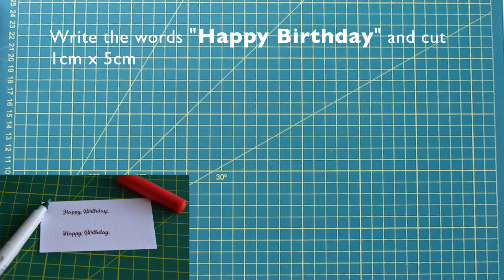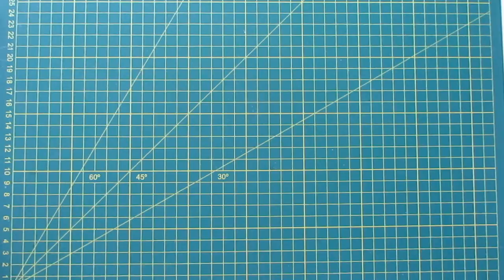Beautiful DIY Birthday Card | Quilling Roses | Step by Step Tutorial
This video will show you how to make a beautiful and simple Birthday Card with quilling roses.
★ Easy and simple to follow a step by step for beginners.
★ Items I used:
1. 210 grams textured paper or C 6 Card Paper (White colour)
2. 80 grams textured paper (White)
3. Gray, Green and Red papers
4. PVA Glue, Double-sided tape & Double-sided foam tape
5. Scissor or paper cutting machine
6. Quilling tool (Electric or Non-Electric Quilling tool pen)
7. Pearl stickers